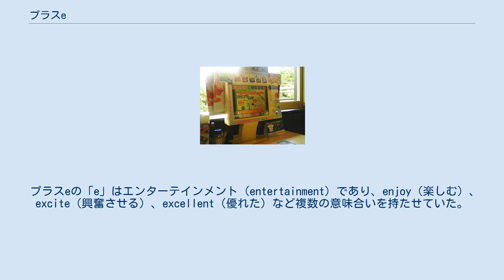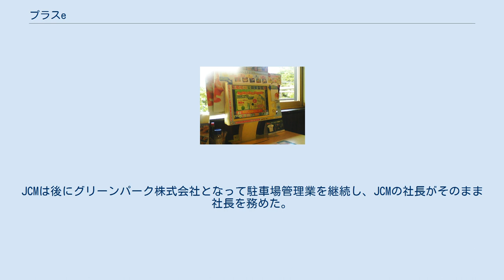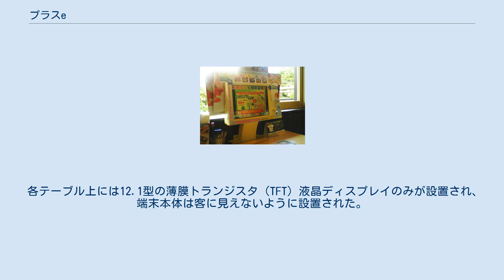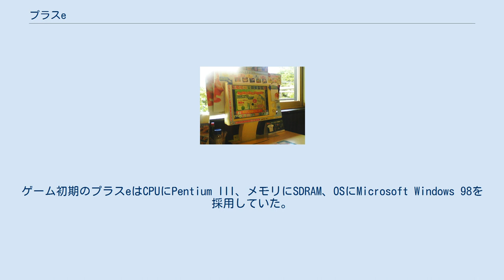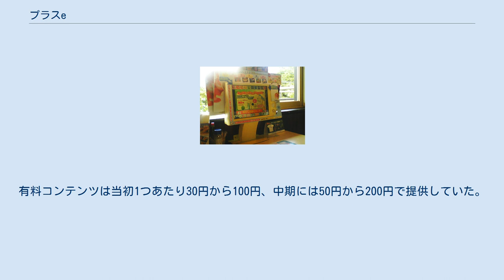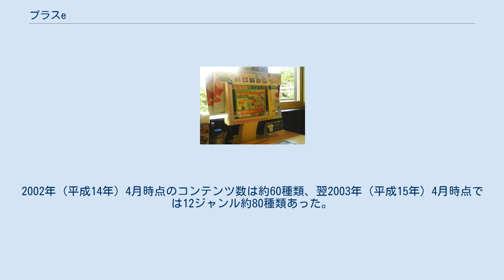プラスe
プラスe端末 プラスe（プラスイー）は、かつて存在した日本のマルチメディア端末。
ファミリーレストランや居酒屋などのテーブルごとに1台ずつ設置されたタッチパネル端末で、占いやゲームなど多様なコンテンツを利用者に提供し、その利用料を飲食代とともに請求するというシステムであった。
駐車場設備機器の販売・保守を行う株式会社ジェイ・シー・エム（JCM）が2001年（平成13年）に新規事業として立ち上げ、同社の年商の急拡大につながったが、プラスeの設置・運営・保守など一切の費用を自社負担する高コスト体制であったため、同社を民事再生手続の申し立てに追い詰めることになった。
 プラスeの「e」はエンターテインメント（entertainment）であり、enjoy（楽しむ）、excite（興奮させる）、excellent（優れた）など複数の意味合いを持たせていた。
 2001年（平成13年）の外食産業は値下げ競争と牛海綿状脳症（BSE、狂牛病）問題が暗い影を落とした中、情報技術（IT）を活用した集客増が注目を集め、チェーン店ではブロードバンドインターネット接続の提供やタッチパネル式の情報端末を設置するなどの実験が行われていた。
タッチパネル式の情報端末は大きく2つに分けられ、ゲーム等のコンテンツを提供する「エンターテインメント端末」と料理の注文ができる「セルフオーダー端末」がある。
この潮流の中にプラスeも含まれ、「エンターテインメント端末」に分類される。
 2001年（平成13年）1月22日、JCMは日立ソフトウェアエンジニアリング、東京放送（現TBSテレビ）、ビーエス・アイ（現・BS-TBS）、日立京葉エンジニアリング（現・日立ケーイーシステムズ）、日立電子サービス（現・日立システムズ）、JSAT（現・スカパーJSAT）、NTTコミュニケーションズと共同記者発表を行い、プラスeを発表した。
発表当初のコンテンツ提供事業者はエイベックスほか13社に及び、同年1月25日に東京都武蔵野市のガスト関前店に試験導入することが公表された。
記者発表時点でプラスeの導入を決めていた企業はすかいらーくなど12社であった。
また2005年（平成17年）までの導入目標を日本全国で5,500店舗11万台とした。
なお、この発表の前に、日経産業新聞が2000年（平成12年）10月5日にプラスeについて報道している。
 2001年（平成13年）7月時点で導入店舗数は、ガスト30店、不二家レストラン30店、M's DINING28店であった。
ガストではこの30店での実験を通して、端末1台あたり1日平均700円から800円の売り上げがあり、来客増にもつながっていると結論付け、翌2002年（平成14年）4月までに全店舗への設置を決定した。
 ガスト全店への導入により、プラスeは2002年（平成14年）4月に約1,000店舗15,000台以上設置された。
同年5月には上映時間が2分から10分程度の短編映画の配信を開始、オムニバス・エンターテイメントはプラスeに1曲100円でミュージック・ビデオを本格的に配信する決定を下した。
翌6月にはソフトバンク・メディア・アンド・マーケティング（現・SBクリエイティブ）と協力し、日韓ワールドカップ開催による利用増を見込んで、中田英寿らが出場するセリエAのサッカーの試合の有料配信を開始した。
 2003年（平成15年）もコンテンツの充実が進み、4月にはワイルドカードと協力して「ディズニー・オン・プラスe」と称したディズニーキャラクターが登場する4つの占い・ゲームの配信が始まり、5月にはバンダイグループ各社によるゲーム配信、7月にはプライム（現・CJプライムショッピング）がテレビショッピング無料提供、8月にはナムコによるゲーム配信、2004年（平成16年）4月にはエポック社によるシルバニアファミリーのゲーム配信が開始された。
2003年（平成15年）9月、日本アイ・ビー・エムと共同開発した料理の注文機能も付加した新端末の試験導入が始まり、安楽亭と焼肉屋さかいで試験的に採用された。
この新端末は単に注文ができるだけでなく、林家こぶ平（現・9代目林家正蔵）やあさりどらお笑いタレントが店員に扮して画面に登場し、おすすめメニューを提案するという娯楽性も付加していた。
同年12月18日付の日経MJは「コンビニの棚の取り合いのような状況になりつつある」と、コンテン...